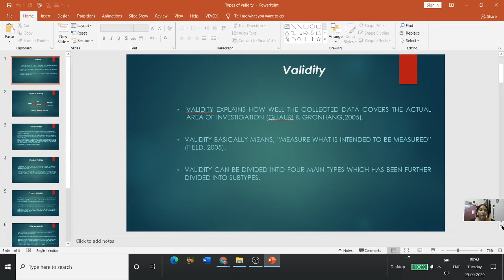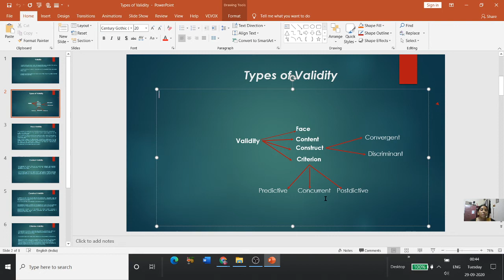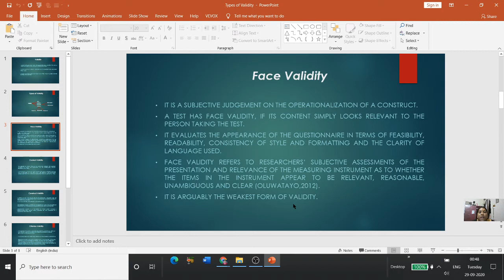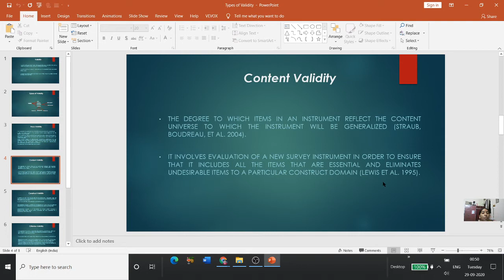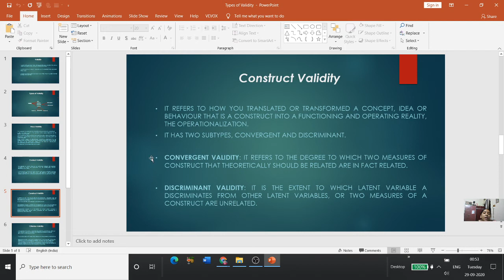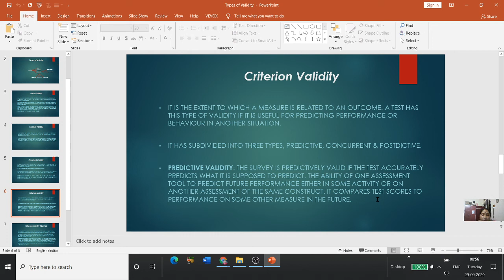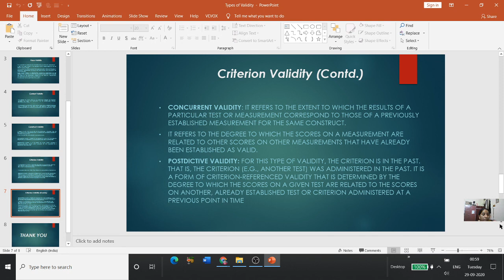Types of Validity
Welcome you all to my channel. This video has short description of types of validity.